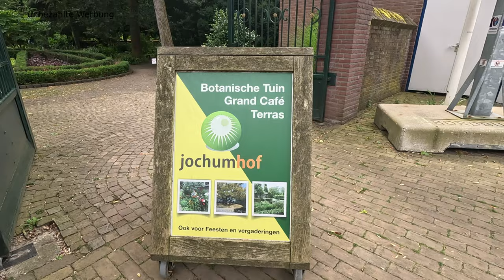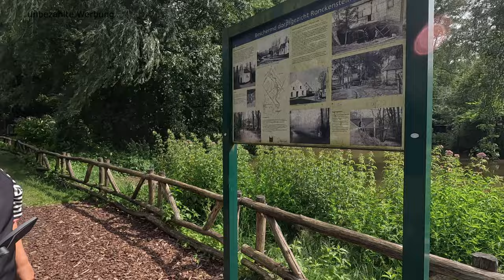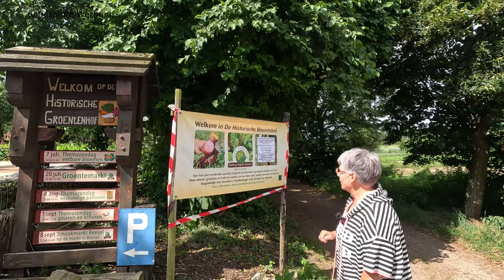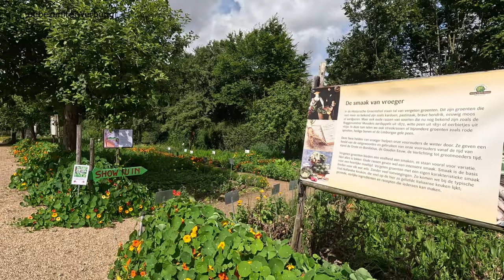Wohnmobiltrip zum Drachendorf Beesel aan de Maas - es war so schön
Das Wochenende ging es mit unserem Wohnmobil nach Beesel an der Maas.
Hier gibt es einen wunderschönen neuen Stellplatz mit historischem
Gemüsegarten, der uns neugierig gemacht hatte. Allerdings bietet die
Gegend noch viel mehr. Beesel das Drachendorf, bekannt auch durch die
Legende des Hl. Georg, der den Drachen hier erstach, als die
Königstochter ihm geopfert werden sollte. All über all sind
Drachenfiguren in den Vorgärten und an den Häusern gegenwärtig und alle
7 Jahre wird dieses Spektakel auch nachgestellt. Schöne kleine Orte,
imposante Bauernhöfe und eine schöne Auenlandschaft an den Maas Armen,
laden ein, auf Entdeckertour zu gehen. Ein Besuch der alten Mühle Grauer
Bär ist genauso interessant, wie eine Radtour zur ältesten Kirche der
Niederlande nach Asselt. Die Gegend bietet viele Möglichkeiten, zu
Wandern, Radzufahren oder zu Bummeln. Die Lage zwischen Venlo und
Roermond, die nahe Maas und das Outlet lassen für jeden etwas dabei
sein. Oft sind es die kleinen unscheinbaren Orte, die einen einfach in
ihren Bann ziehen und völlig überraschen. Wir haben das Wochenende hier
sehr genossen und konnten uns herrlich entspannen.

Camperplaats Beesel an de Maas
Rijkel 21, 5954 NJ Beesel, Niederlande

Plus Code:
724C+CM Beesel, Niederlande

Beesel
Markt, 5954 BH Beesel, Niederlande

Plus Code:
729Q+2M Beesel, Niederlande

De Grauwe Beer
Kerkeveldweg 1, 5954 NG Beesel, Niederlande

Plus Code:
726C+VP Beesel, Niederlande

Plus Code:
62F6+WV
Swalmen, Niederlande